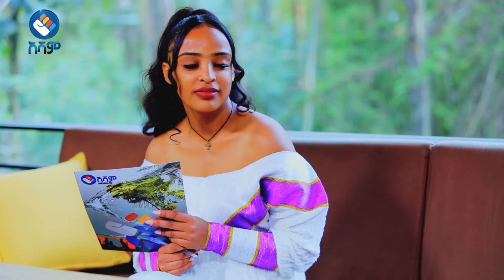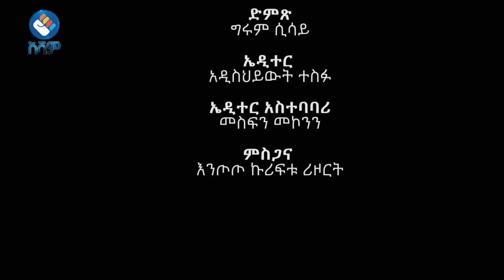አስደሳች ቆይታ ከ እግር ኳስ ተጫዋቾቻችን ጋር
ልዩ የገና በዓል ፕሮግራም
ከኢትዮጵያ ፕሪሚየር ሊግ ተጫዋቾች ጋር በአሻም ቲቪ